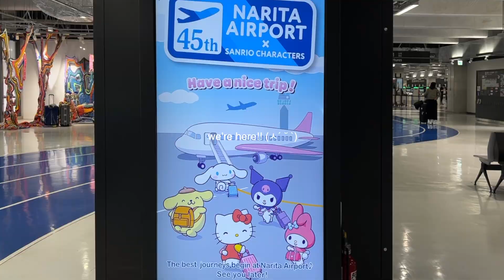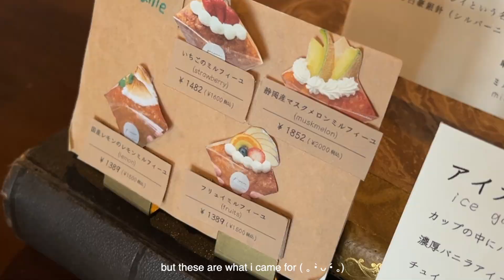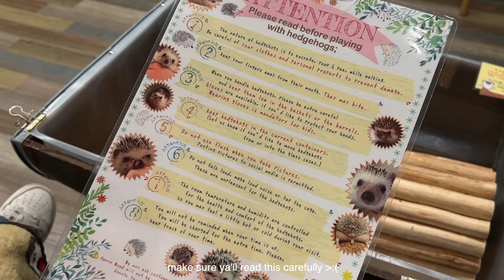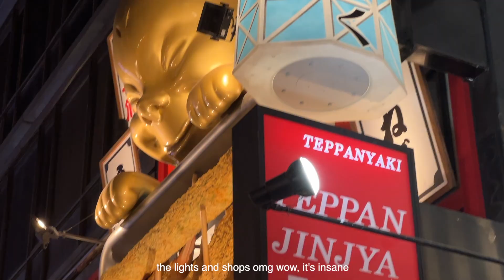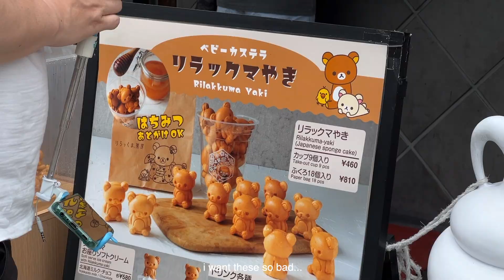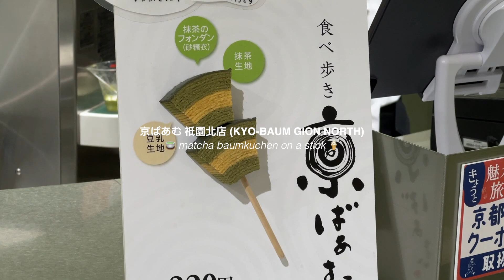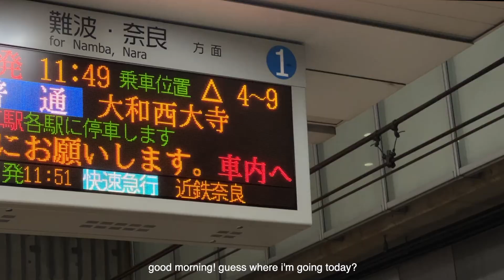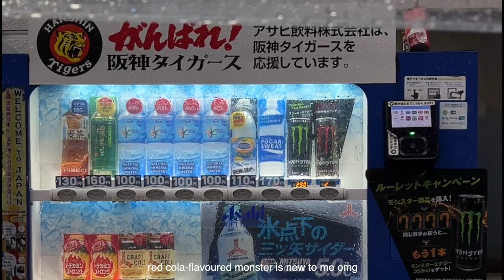exploring osaka | kyoto day-trip, nara park, matcha, dotonburi and hedgehog café | JP VLOG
happy new year guys! tysm for all the love on my previous videos ૮꒰ྀི∩´ ᵕ `∩꒱ྀིა

i’ve finally gotten around to editing my osaka trip (yay!) but tbh i’m kinda sad after reliving all those memories, i really missed my trip to japan last year… ᴖ̈ which is why, i’m planning another one this feb/march!! yippee~ so stay tuned for those vlogs!! and for now, i will continue vlogging my life here in seoul so if you’re interested in that, do subscribe! ♡

anyway, i hope you guys enjoy this vlog and let me know what you think!! byeee~